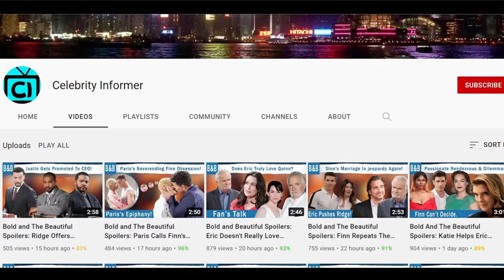B&B (8/15/2024) | The Bold and The Beautiful Full Episode, Aug 15 || DNA Test Result Will Shock Luna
Ever since Luna found that backpack, she keeps on questioning herself if all the accusations Katie has made against Poppy is true. The paternity test situation is gnawing at her and that may make her do the unthinkable. She may want to get to know if Bill is her father for real or not. But she can’t make a lot of fuss about it since she wants to know the truth first. Besides, her mom is already imprisoned, she can’t make it harder for her. That being said, Luna might sneak a sample from Bill and go for a paternity test on her own. She could use Finn’s office to conduct that test herself and when it comes out negative, she would be devastated. Finn might be on surgery at the time and Luna might end up doing one more test just to make sure if she did it correctly only to have it come out positive. It would probably make her think the sample was form one of Finn’s patient only for her to later realize it was from Finn himself.